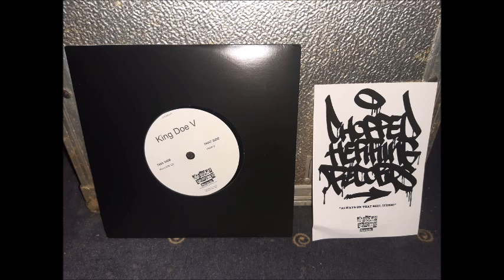King Doe V - Knuckle Up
Chopped Herring Records (2017)